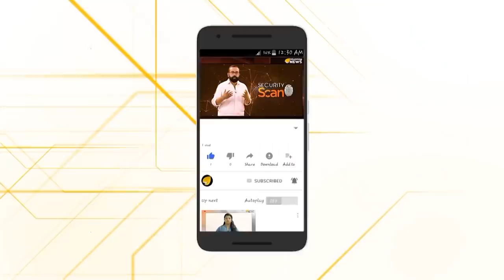ഷർജീലിന് പിടി വീഴുമെന്ന് ഉറപ്പായിരുന്നു...ആ തെളിവുകൾ ഇതാ...ഇവൻ ഷർജീൽ ഇമാം...നമ്പർ വൺ രാജ്യദ്രോഹി...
ഷർജിൽ ഇമാമിന്റെ രാജ്യദ്രോഹ പ്രവർത്തനങ്ങളുടെ തെളിവുകൾ ഓരോന്നായി പുറത്ത്.ഇയാളുടെ മൊബൈൽ ഫോണിൽ നിരവധി ഇന്ത്യാ വിരുദ്ധ വാട്സ് ആപ് ഗ്രൂപ്പുകൾ,എന്നാൽ ഒറ്റ നമ്പർ പോലും കോൺടാക്ട് ലിസ്റ്റിൽ ഇല്ല.ദുരൂഹതകൾ നീക്കാൻ അന്വേഷണ സംഘം...